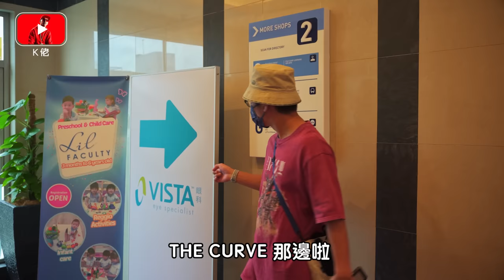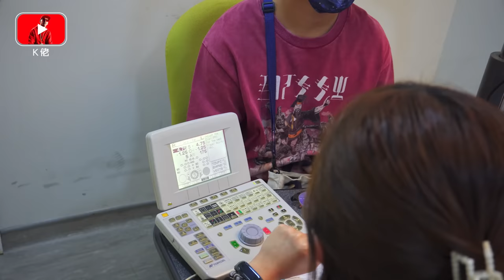人生轉折點! K佬終於看清身邊人做的XX事！//人生製作特輯/是Vlog//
熬了这么久，我终于看清楚身边的人了。

📷 Sony ZV-E10